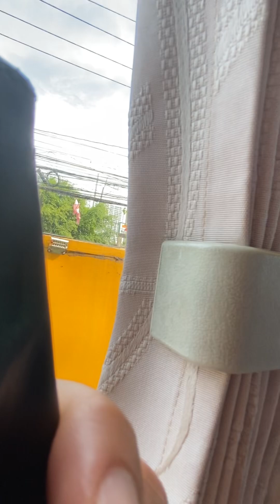Leaving CPH to NAIA Terminal 1 Manila Part 1 5/31/2024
foxpix philippines ilovethirteenwnet #2024 Part 1 Roxas Blvd to NAIA Terminal 1 when we leave the flight ✈️ to NYC USA 🇺🇸. EDSA, Pasay, Asian attractions with Hong Kong 🇭🇰, Korean and more. Philippines 🇵🇭.